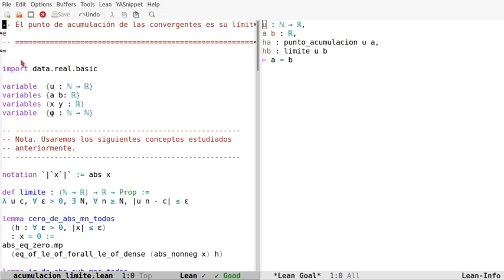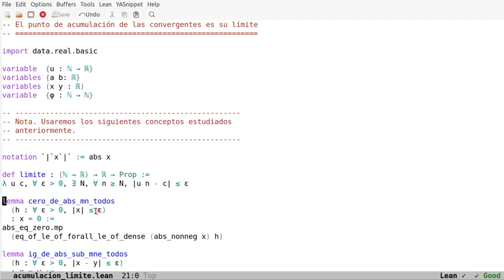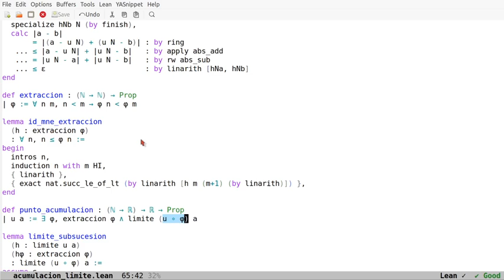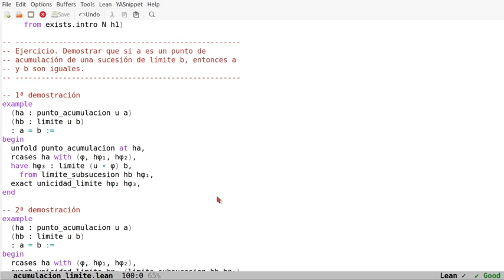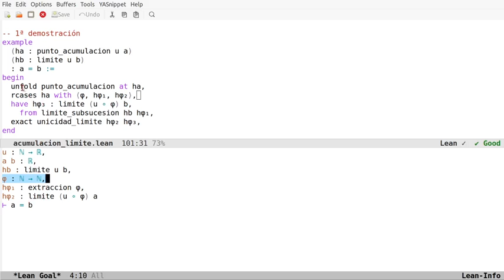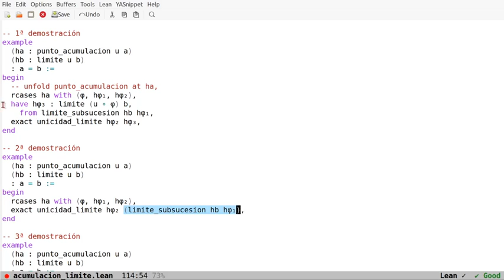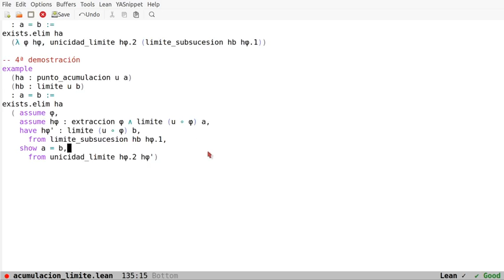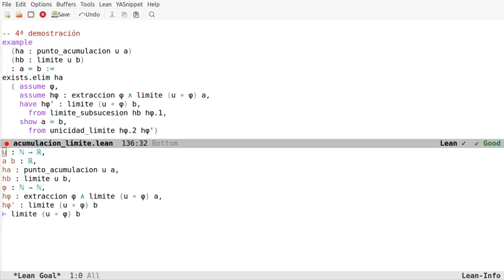Pruebas en Lean: El punto de acumulación de las convergentes es su límite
En el vídeo se comentan 4 pruebas en Lean de la propiedad "Si a es un punto de acumulación de una sucesión convergente u, entonces a es el límite de u" usando los estilos aplicativo, declarativo y funcional. Los enlaces son
a la sesión en Lean Web.